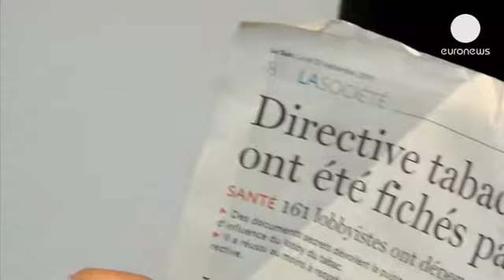AP'de tütün lobisi iş başında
Avrupa Parlamentosu'nda tütün tartışması yaşanıyor. Sigara lobisi iş başında.

Avrupa milletvekilleri Salı günü yeni sigara paketlerinin neye benzeyeceğine karar verecek. Bu paketlerin yüzde 75'inin uyarılardan ibaret olması isteniliyor. Lobby şirketlerini harekete geçiren bu reform, mentollü ve ince sigaraları da yasaklamayı öngörüyor.

Basına sızan bilgilere göre, tütün devi Philipp Morris projenin önüne geçmek için yoğun lobicilik çalışması yürüttü.  Son bir yıl içinde 161 lobici 230 Avrupa milletvekili ile görüştü.

Bunların birçoğu Karl-Heinz Florenz gibi Merkez-Sağ Avrupa milletvekilleri. Durumu değerlendiren Florenz "Uzun yıllardır Avrupa Parlamentosu'ndayım ancak hiç bir zaman buna benzer bir baskı görmedim. Kullanılan yöntemler kafa karıştırıcı." dedi.

Birçok Avrupa milletvekiline posta aracılığı ile hediyeler gönderildi. Yeşiller Grubu Avrupa Parlamentosu Başkanı'na bir mektup yazarak uygun olmayan davranışların gözden geçirilmesini istedi. Avrupa milletvekili Carl Schlyter görüşmelerin şeffaf olmasına önem verilmesi gerektiğini söyledi:

"Kurallara uyulduğundan emin olmak için Avrupa Parlamentosu başkanına bir mektup yazdık.  Kurallar gereği ihtiyaç olmadığı sürece tütün endüstrisi yetkilileri ile görüşülmemesi gerekiyor. Bunun gerçekleşmesi halinde şeffaflık gerekiyor."

Adı yolsuzluğa karışan eski AB Komisyonu'nun tüketici ve sağlıktan sorumlu üyesi John Dalli geçtiğimiz yıl istifa etmek zorunda kalmıştı. Kimi Sivil toplum örgütleri haksızlığa uğradığını belirtti:

"Suçlaramaların tek amacı direktifi 2014 seçimlerinden sonraya geciktirmekti. Bu direktifin önüne geçmeye çalışanlar var, gerçekleşmemesini isteyenler var."